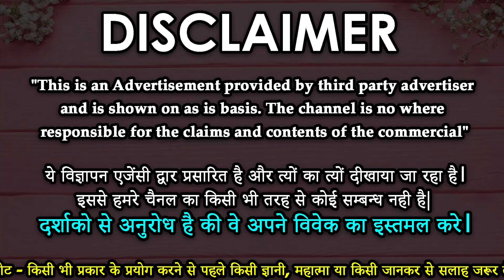Tea Vashikaran | ये है चाय से किसी को भी वश में करने का एकमात्र सही तरीका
astrologer vashikaran lovespell चाय में यह मंत्र बोलकर पिला दे 30 मिनट में होगा वशीकरण